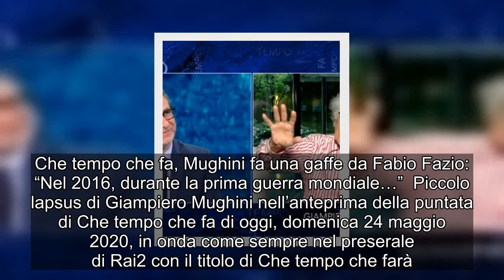✅ Fabio Fazio, ospite fa una gaffe: “Nel 2016 la prima guerra mondiale”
✍ Che tempo che fa, Mughini fa una gaffe da Fabio Fazio: “Nel 2016, durante la prima guerra mondiale…”  Piccolo lapsus di Giampiero Mughini nell’anteprima della puntata di Che tempo che fa di oggi, domenica 24 maggio 2020, in onda come sempre nel preserale di Rai2 con il titolo di Che tempo che farà. E’ stata l’ultima puntata di Che tempo che fa quella di stasera: da domenica prossima, infatti, Fazio Fazio, Luciana Littizzetto e Filippa Lagerback non saranno più in onda e, stando alle voci che circolano in rete da tempo, il futuro del programma sarebbe incerto. E’ stato Mughini, come suddetto, uno degli ospiti di Fabio Fazio oggi a Che tempo che farà dove, parlando della Prima Guerra Mondiale, ha avuto un lausps dicendo: “Nel 2016, nel bel mezzo del frastuono e dei massacri del primo coflitto mondiale…”.   Fabio Fazio corregge Giampiero Mughini dopo la gaffe a Che tempo che fa: “1916 volevi dire”  Fazio Fazio, accortosi dell’errore, ha subito corretto l’ospite di Che tempo che farà, dice ...